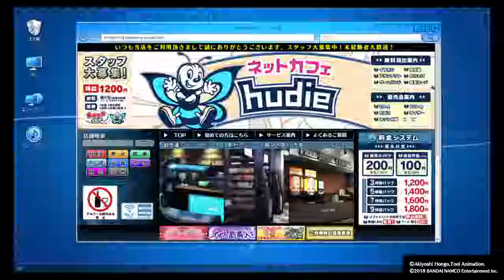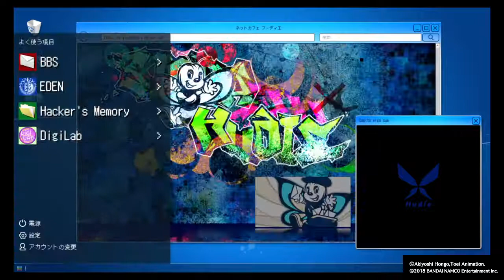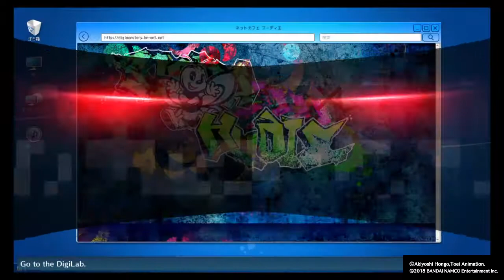Digimon Story: Cyber Sleuth - Hacker's Memory Gameplay Walkthrough Part #13